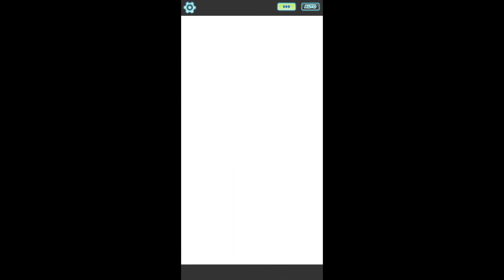Pokemon Masters - Legendary Arena (Latios) with Empoleon, Floatzel, Starmie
Feels good to use a team that doesn't have to rely on OP Swanna. Empoleon gets a Bubble / Sync Nuke build, while Floatzel goes for flinches. Starmie for gradual healing and defense. Surprisingly an effective team. Floatzel is underrated, it can buff itself to max, and it has good flinching abilities.